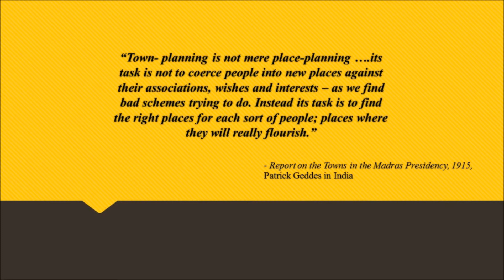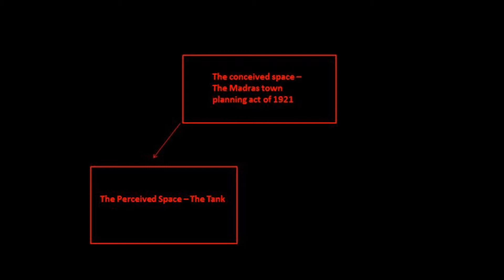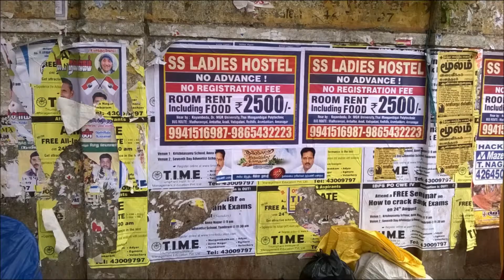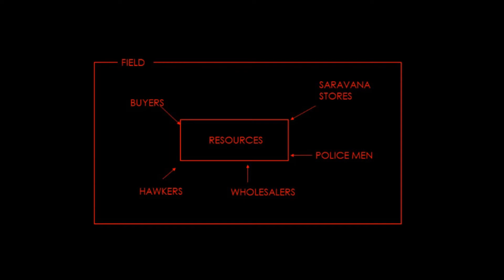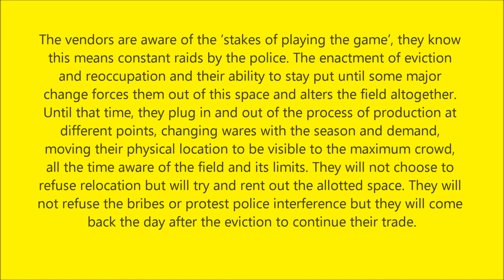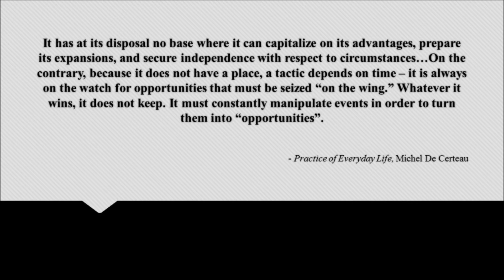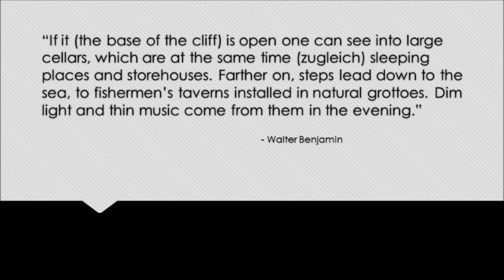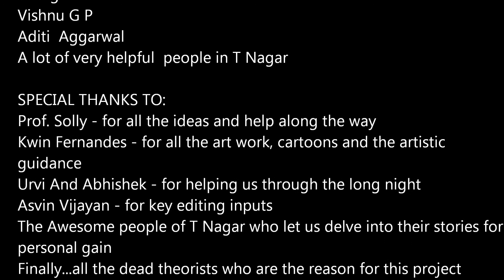T. Nagar: Through the lens of Lefebvre, Bordieu, de Certeau and Walter Benjamin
This is short video I made with a classmate for our course on Built Environment and Society. We attempted to use the field as an entry point to urban studies theory, specifically theorists like Henri Lefebvre, Pierre Bordieu, Patrick Geddes, Michel De Certeau and Walter Benjamin. We worked in T. Nagar, Chennai. There are some glitches and we don't claim to have mapped the field. But we hope you enjoy our attempt at understanding the field.

Most of the pictures of T. Nagar were taken by us except for a couple at the end (DVD shops)  which were taken from the internet.

And the last piece of writing is an original from us.